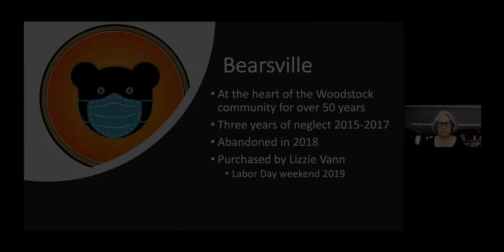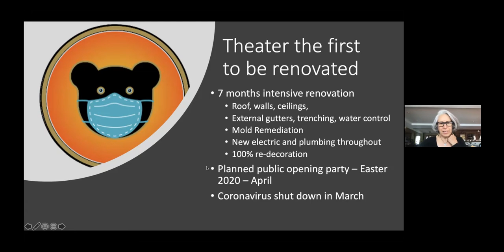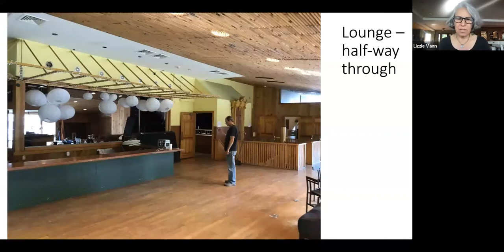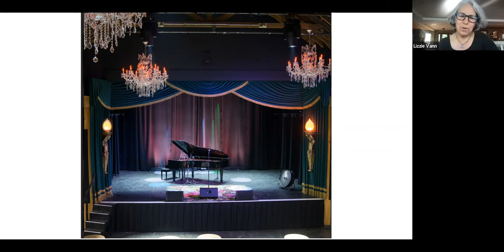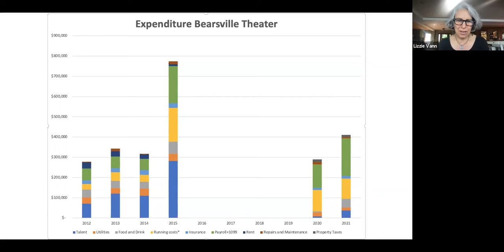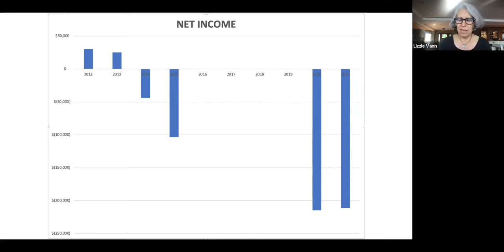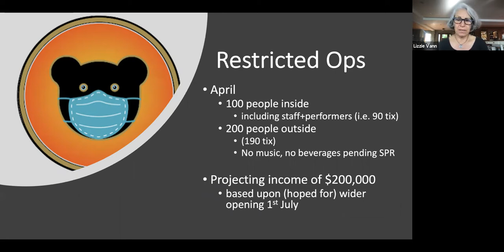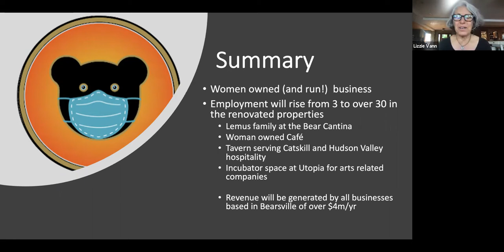Lizzie Vann: What's Happening at the Bearsville Center?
Lizzie Vann, entrepreneur extraordinaire, talks about her purchase of the Bearsville Center, famous music venue in Woodstock, New York, the work she has done to rehabilitate its historic buildings, and her plans for the future.